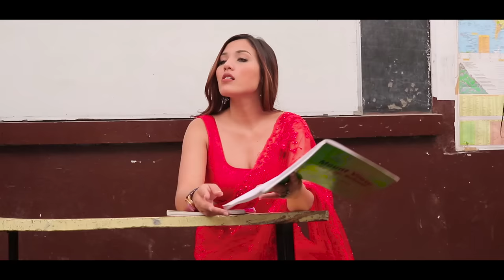Bhai Behan Ki School Life || Lokesh Bhardwaj || Tejasvi Bachani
Hello guys

Lokesh Bhardwaj
Ahana Goyal
Fancy Nancy
Rohit Rawat
Milan Singh
Sourav
Ankur
Sandeep Verma
Sana
Komal

Shoot By:- Shivam Sharma, shaitan Rahul

Edit By:- Milan Singh , Tejasvi Bachani